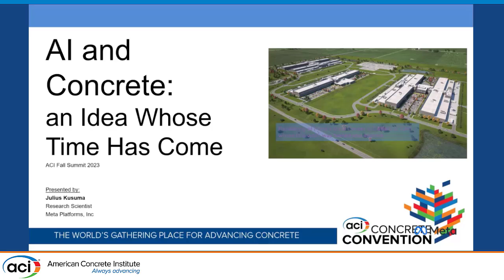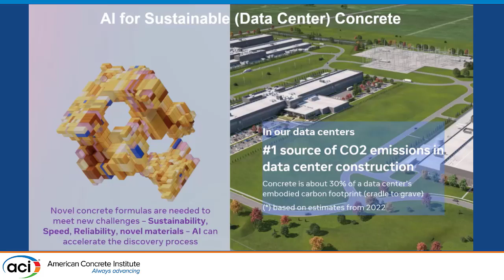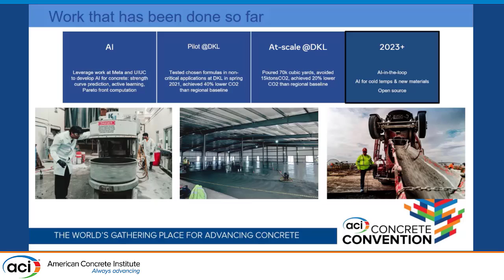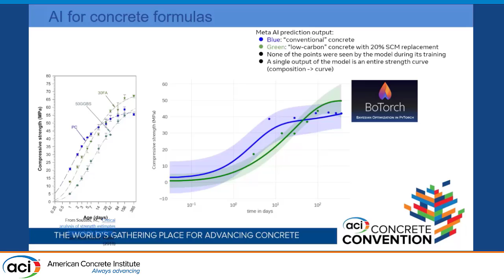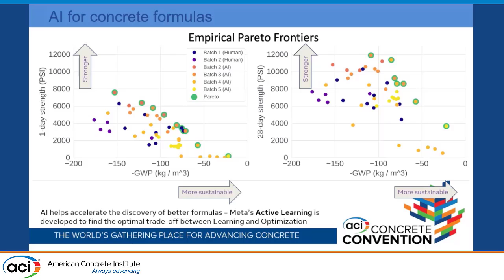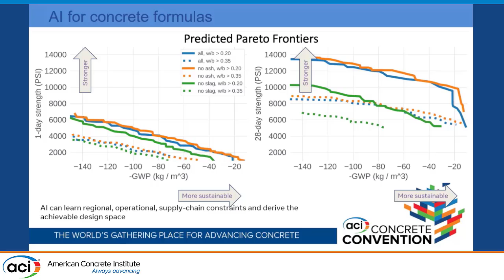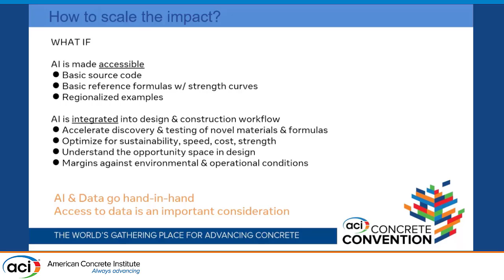AI and Concrete: An Idea Whose Time has Come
Presented by: Julius Kusuma, Meta Platforms, Inc.